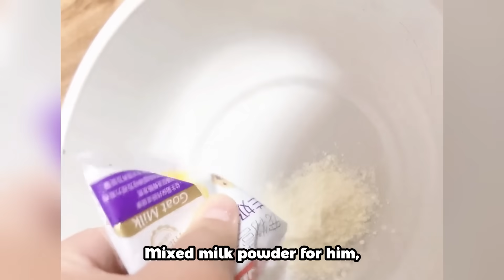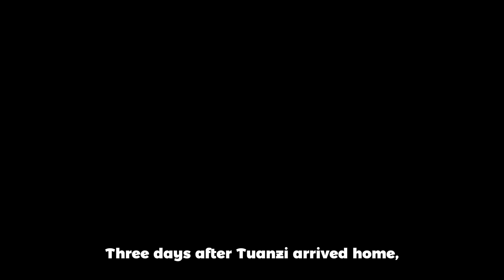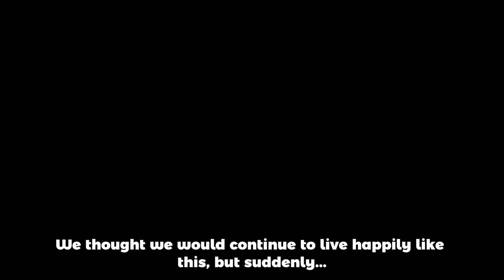A woman saved and revived a puppy with distemper, giving him a happy life.